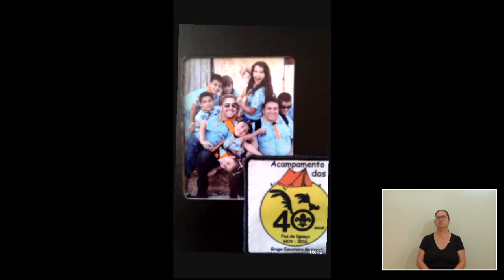Câmara Foz - Sessão Solene - 28-03-2024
Sessão Solene de Entrega do Título de Cidadão Benemérito de Foz do Iguaçu ao senhor Francisco Xavier Zarate Caballero, em atendimento ao Decreto Legislativo nº 1, de 08 de fevereiro de 2024, de autoria do Vereador Kalito Stoeckl, em reconhecimento aos relevantes serviços prestados ao Município de Foz do Iguaçu

Trilha Sonora Título Antonio Wandscheer
* Banda do 34º BIMec
1. Canções "Let Me Try Again", de Paul Anka e Frank Sinatra (arranjo por Paulo Matias), e "Dancing Queen", do ABBA (arranjo por Ron Sebregts)
2. Hino Nacional Brasileiro
Hino Nacional Brasileiro, autoria de Joaquim Osório Duque Estrada e melodia de Francisco Manuel da Silva.
3. Hino ao Município de Foz do Iguaçu
Poesia de Francisco Pereira da Silva e melodia de Ivanildo Rafael